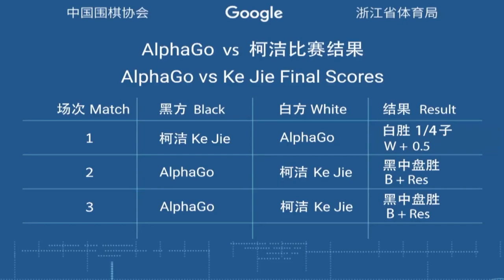Ke Jie vs. AlphaGo match three, 27 May 2017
In the third match of the “Future of Go Summit”, Ke Jie resigned against AlphaGo. DeepMind’s AlphaGo defeated Ke Jie by 0.5 points in the first game and Ke Jie resigned in the second game.
Credit:
Google DeepMind